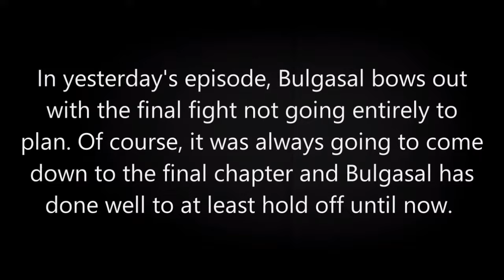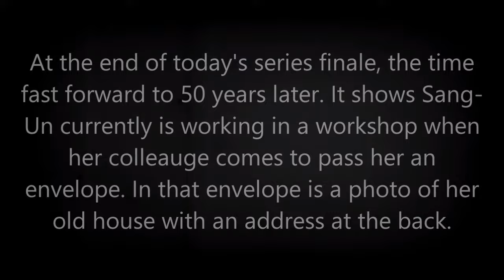Bulgasal: Immortal Souls Episode 16 Series Finale Review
Lee Jin-Wook, Kwon Na-Ra, Dan Hwal, Min Sang-Woon, Lee Joon, Gong Seung-Yeon, Jung Jin-Young, Park Myung-Shin, Kim Woo-Seok, Ok Eul-Tae, Dan Sol, Dan Keuk, Nam Do-Yoon